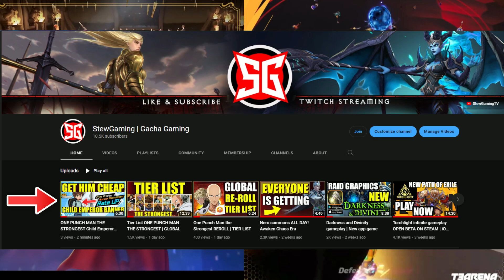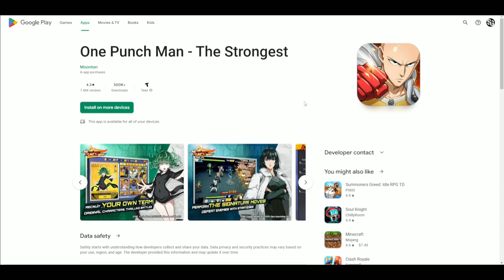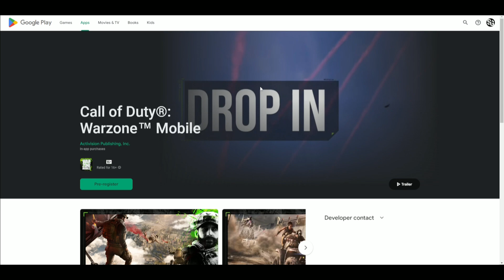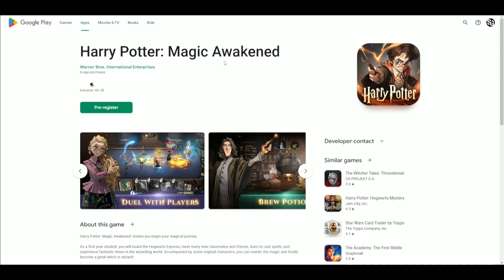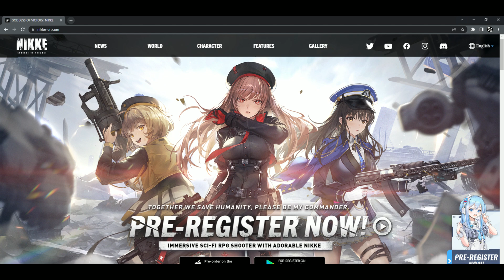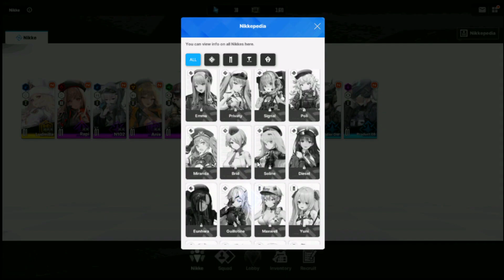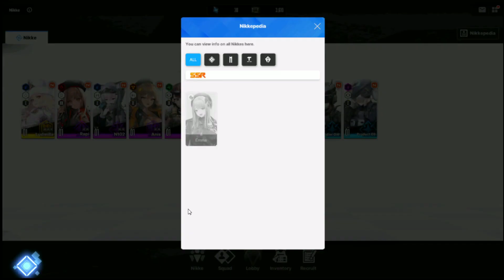TOP UPCOMING Mobile Games 2022 Pre-Register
TOP UPCOMING Mobile Games, New Mobile games, Best mobile games